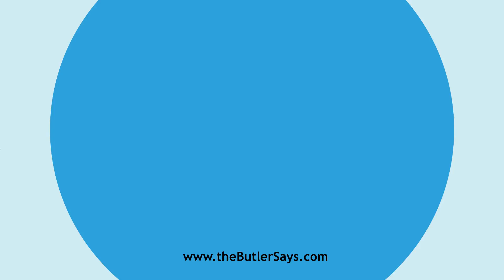Learn how to say this word: "Boundary"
This is the definition of "Boundary":
n.  That which indicates or fixes a limit or extent, or marks
   a bound, as of a territory; a bounding or separating line; a real or
   imaginary limit.